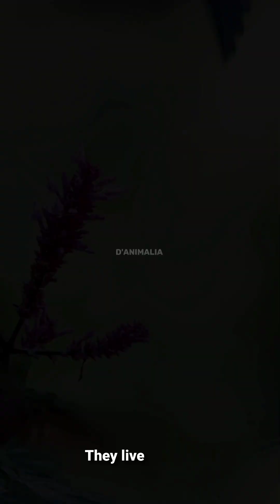Hummingbirds: Nature’s Tiny Wonders Explained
Educational content, not commercial promotion.

"Take care of nature, and nature will take care of you." 🌍💫